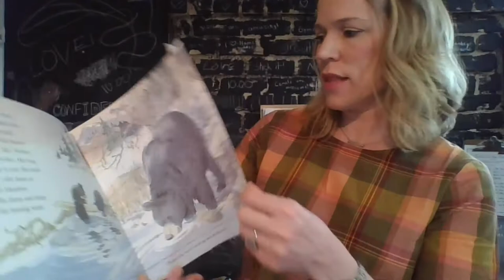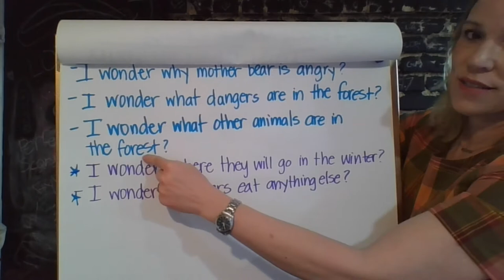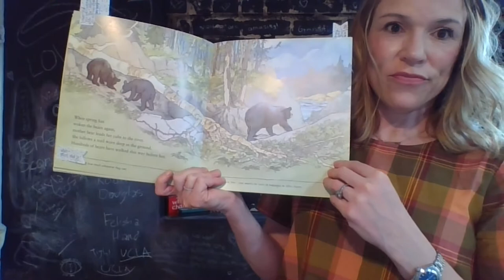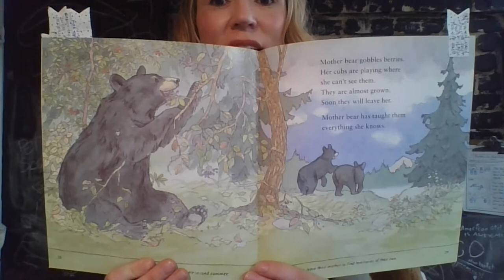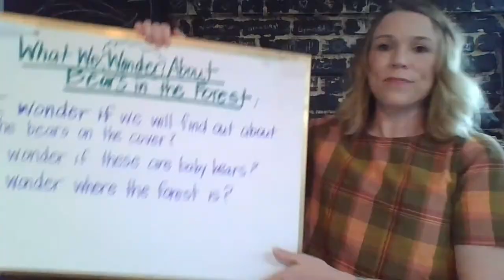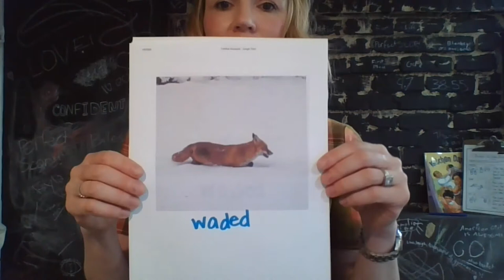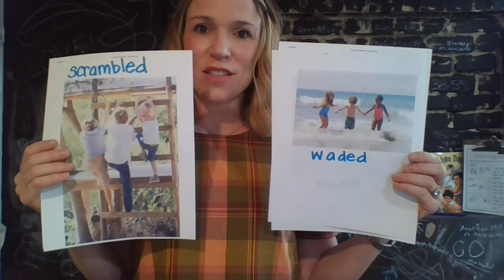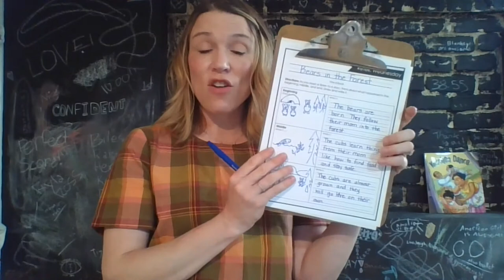ELA, K-1, 4/22, Wondering